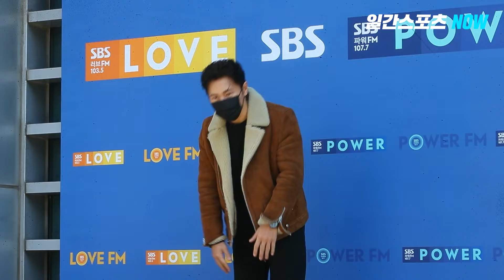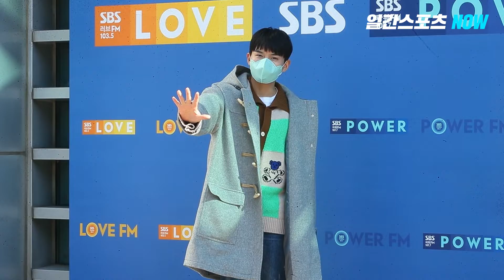[출근길] 이규형X려욱X박정표 컬투쇼 출근길 '뮤지컬 팬레터 많은 사랑 부탁드려요'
배우 이규형, 려욱, 박정표가 17일 오후 서울 양천구 목동 SBS에서 진행되는 ‘두시탈출 컬투쇼’에 참석하며 포즈를 취하고 있다.